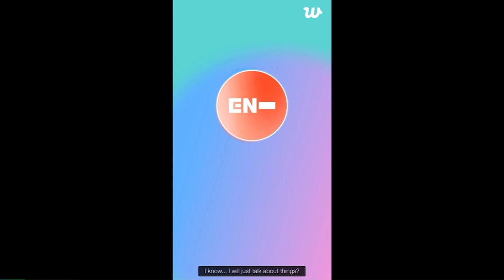[Eng] 24.02.05 자정까지